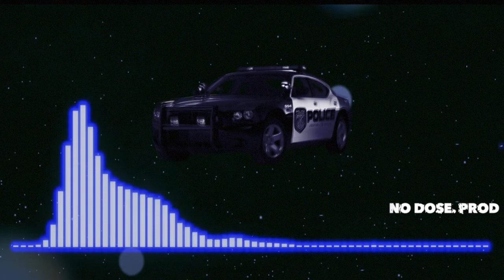FREE BANGER TRAP BEAT 2022 "PxLICE" - NO DOSE. PROD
▶ NO DOSE. PROD